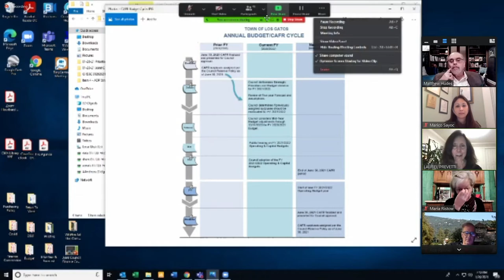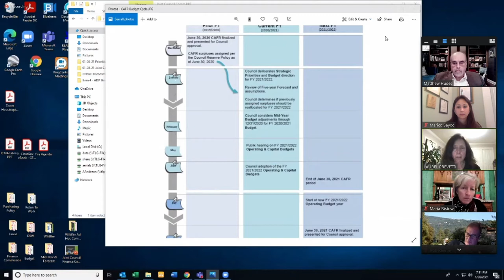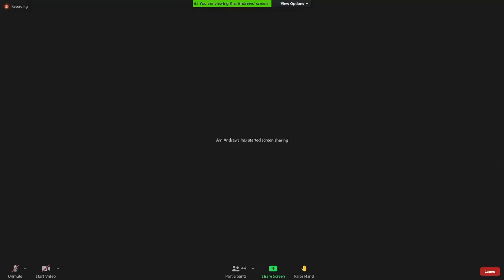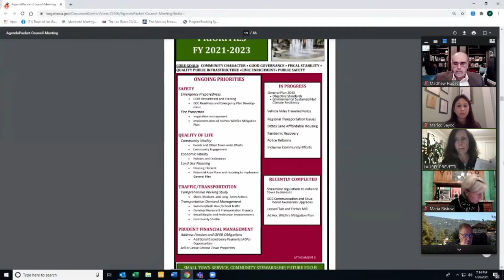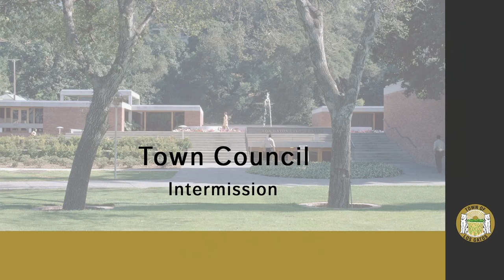SPECIAL MEETING OF THE TOWN COUNCIL: STRATEGIC PRIORITIES / January 26, 2021 / 7:00 PM